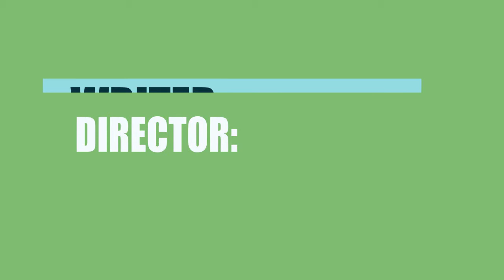Turner's Island (2018) Movie Information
Director, Writer and Actor \ Acrtress of the motion picture Turner's Island (2018)